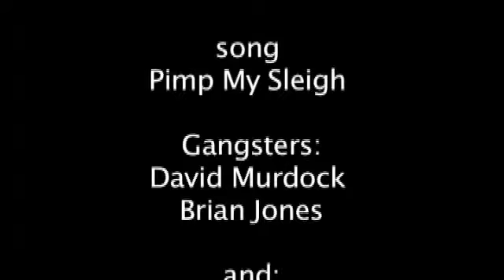david song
New Project